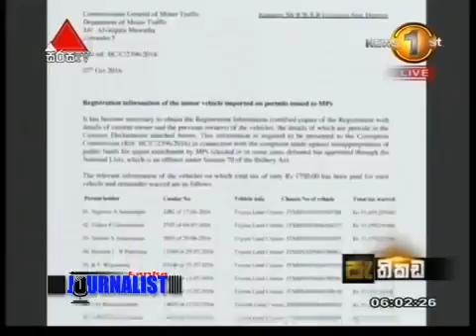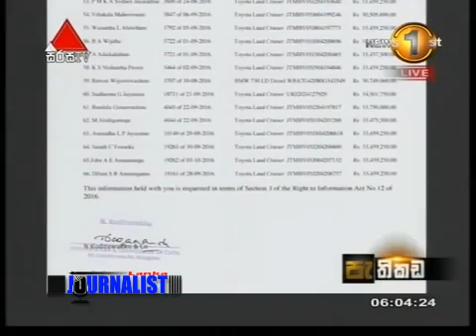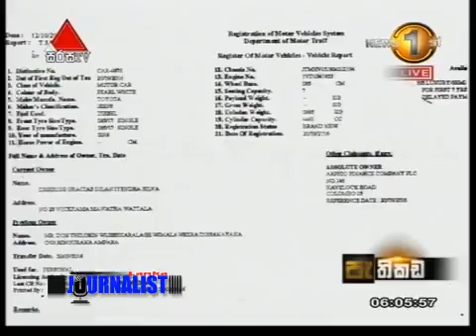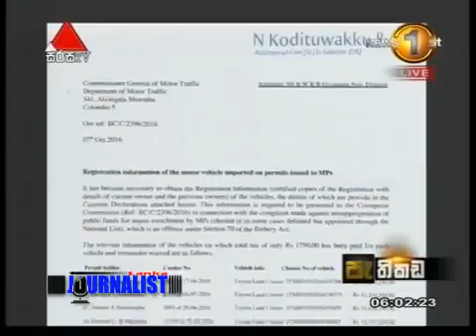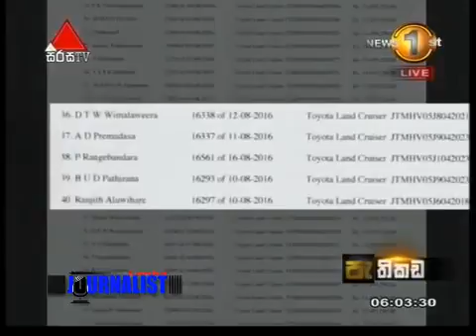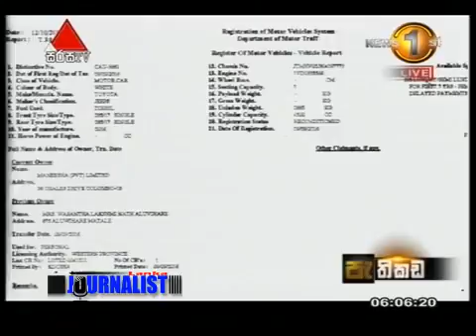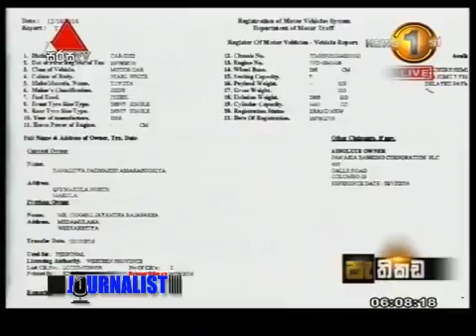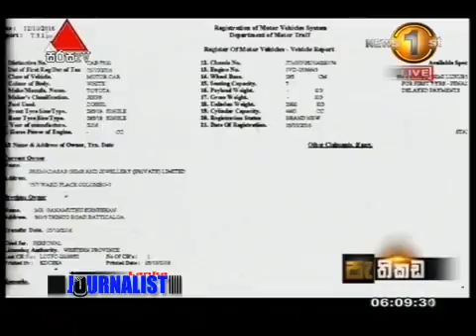SL Journalist 1